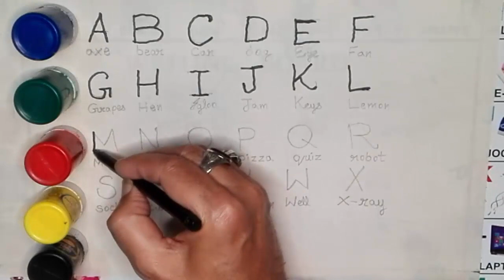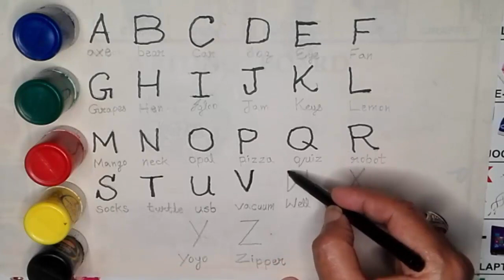Alphabets | phonics song | abcd | abcde | a for apple b for ball c for cat | english varnmala | 10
Your query 👇
1. abc
2. abcd
3. abcde
4. a for apple
5. a for apple b for ball
6. a for apple b for ball c for cat
7. a for apple b for ball c for cat d for dog
8. a for aroplane
9. a for aroplane b for banana
10. a for aroplane b for banana c for car
11. a for apple
12. abcdefg
13. English alphabet
14. abcd cartoon
15. a for apple bi for boy
16. alphabet songs
17. a for apple a for ant
18. nursery rhymes
19. a for apple song
20. abc songs for children
21. abcd rhymes
22. a for apple b for ball c for cat d for dog
23. abcd alphabet
24. k se kabutar kha se khargosh
25. a for apple b for badka apple
26. a se anar aa se aam
27. a for apple b for ball
28. abcd
29. a for apple wala
30. a b c d e f g
31. abcd varnamala
32. a se anar in hindi
33. k se kabutar
34. Alphabet songs for children
35. abc alphabet songs
36. abcd varnamala
37. english varnamala
38. english alphabet
39. A for apple
40. kids alphabet
41. alphabet for kids
42. abc song
43. a for apple b for ball c for
44. alphabet song
45. apple apple
46. abcd abcd
47. ए फाॅर एप्पल
48. ए फाॅर एप्पल की स्पेलिंग
49. ए फाॅर एप्पल बी फाॅर बाॅल सी फाॅर कैट डी फाॅर डाॅग
50. ए फार एपल
51. एबीसीडी
52. ए फाॅर एप्पल बी फाॅर बाॅल सी फाॅर कैट
53. अ से अनार आ से आम
54. क से कबूतर ख से खरगोश
55. ए फाॅर एप्पल बी फाॅर बाॅय
56. वर्णमाला
57. FT Kids Show
58.
59.
60.
61.
62.
63.
64.
65.
66. a b c d
67. abcd song
68. abcd cartoon
69. cartoon
70. abc song
71. Apple
72. abcd wala cartoon
73. abcd abcd abcd abcd
74. b for ball
75. abcd video
76. alphabet
77. abcd a for apple
78. abc cartoon
79. a for apple wala
80. ice cream
81. a b c d song
82. bacchon ki abcd
83. abc abc
84. abcd ka videos
85. abcd ka new video
86. abcd today video
87. abcd 2022
88. a for Apple new video 2022
89. a for apple b for ball today video
90.
91.
92.
93. most popular video abcd
94. a for apple important video
95. today abcd
96. FT Kids Show ka video
97. abcd ft kids show
98. bacchon ka abcd video
99. a for aeroplane b for banana video
100. a for apple b for ball c for cat d for dog e for elephant